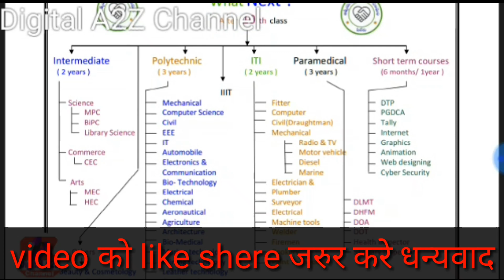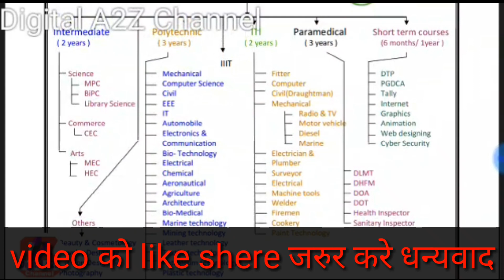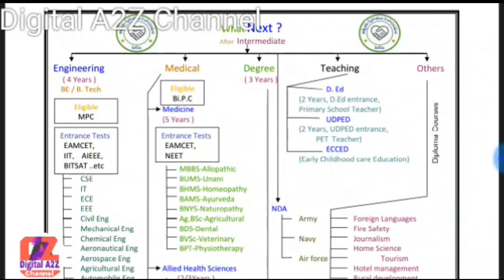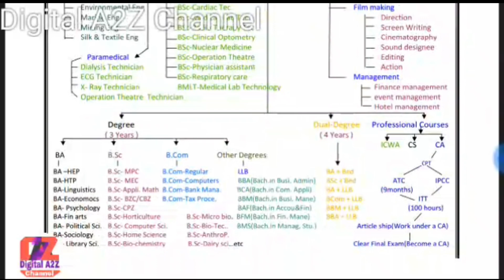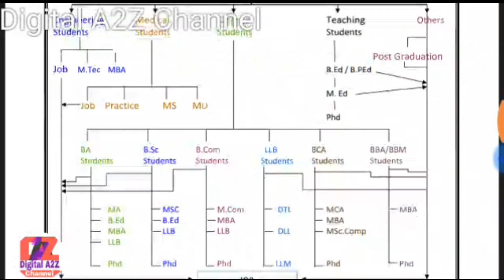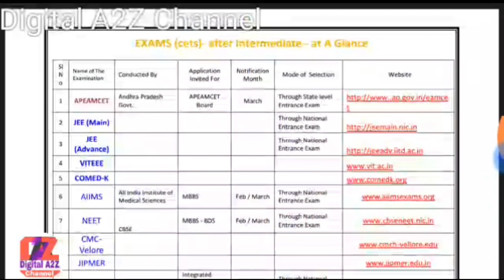10th and 12th के exam देने के बाद क्या करे | अगर आप इंटर मैट्रिक का exam दे दिए हैं तो जरूर देखें